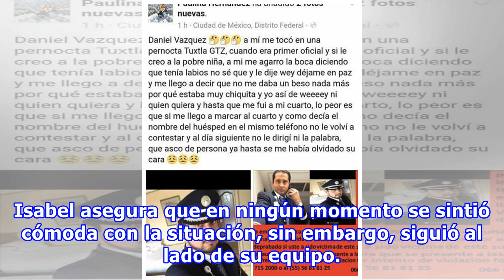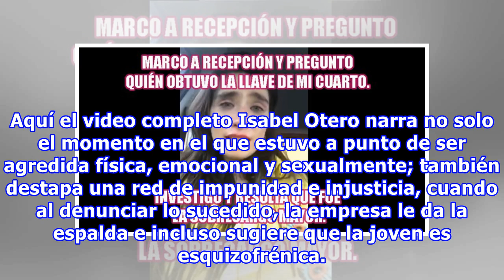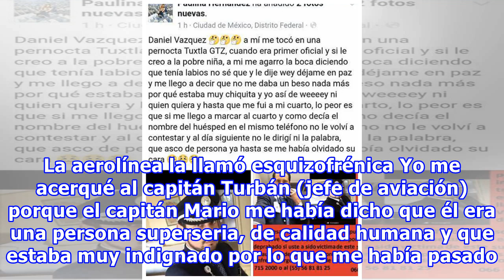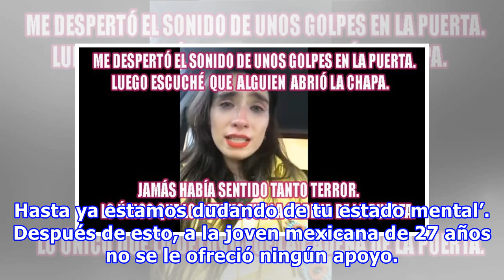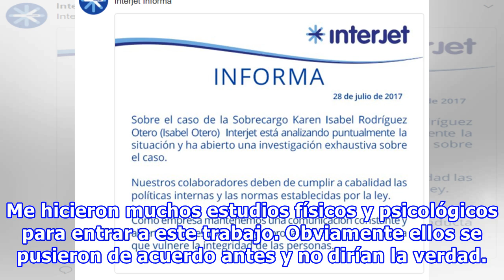Sobrecargo denuncia intento de violación; la aerolínea la llama ‘esquizofrénica’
Karen Isabel Otero es una sobrecargo mexicana que en enero del 2017 estuvo a punto de ser víctima de violación. La joven de 27 años cuenta su historia en un largo video de más de una hora que compartió vía Facebook. Durante los primeros minutos, pareciera que la chica no pudiera hilar su historia; c...